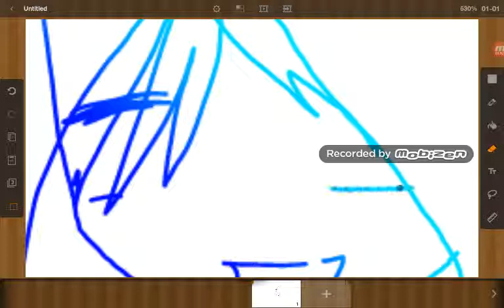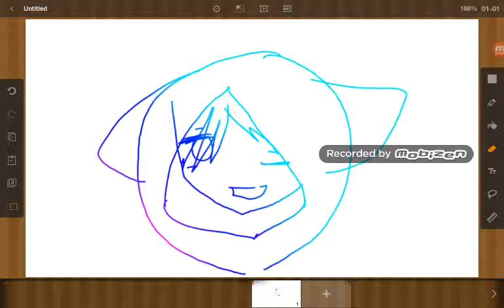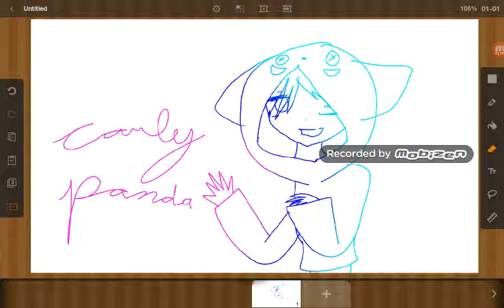Gift for Carly Panda!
Here u go carly, your gift